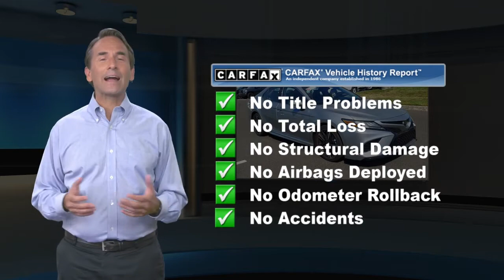Used 2018 Toyota Camry XSE V6, Langhorne, PA 123172B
[RLVID:15837:1d696f9b47363208:c4aa26f7f17a45ea:1]